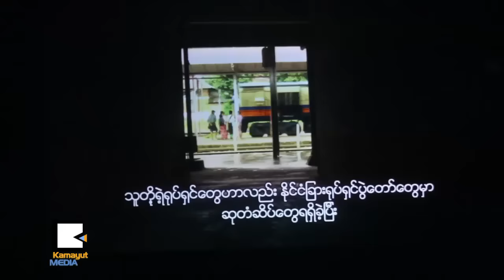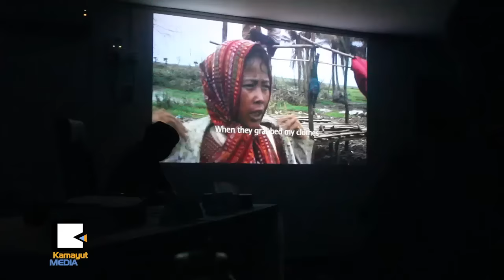ရန္ကုန္႐ုပ္ရွင္သင္တန္းေက်ာင္း ၁ဝႏွစ္ျပည့္ၿပီ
ရန္ကုန္႐ုပ္ရွင္သင္တန္းေက်ာင္းရဲ႕ ၁ဝႏွစ္ျပည့္အခမ္းအနား က်င္းပေတာ့မယ့္အေၾကာင္း ႏုိဝင္ဘာလ ၂၅ရက္ေန႔က သတင္းစာရွင္းလင္းပြဲလုပ္ခဲ့ပါတယ္။